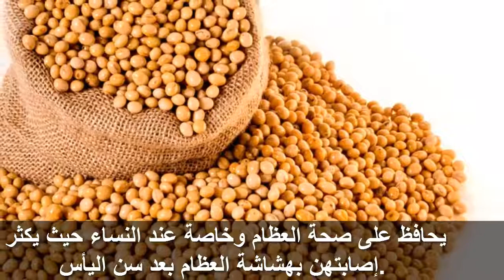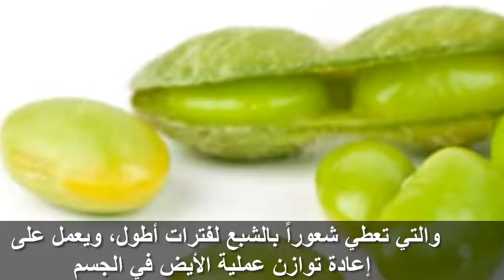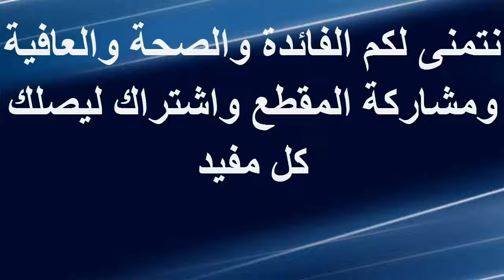هل تعمل ماذا سيحدث لك اذا تناولت فول الصويا ,فوائد لا تحصى !